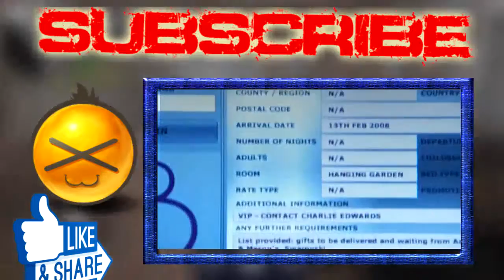Hotel Babylon s03e02 DVDRip